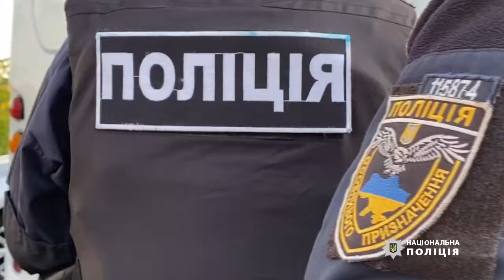Правоохоронці не допустили складних ситуацій під час церемонії підняття Державного Прапора